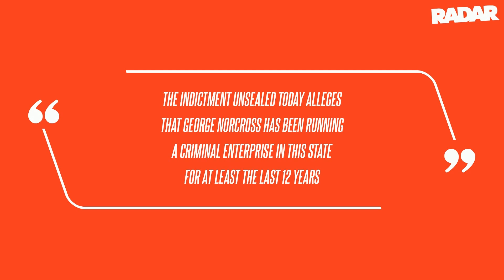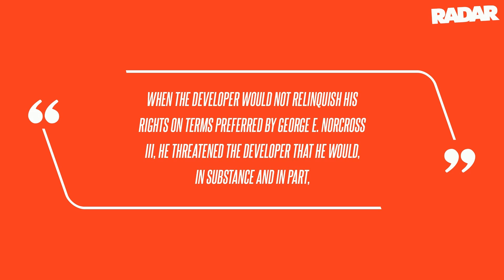New Jersey Democratic Power Broker George Norcross Charged With Racketeering in Bombshell Indictment